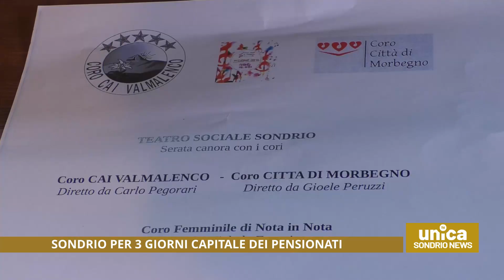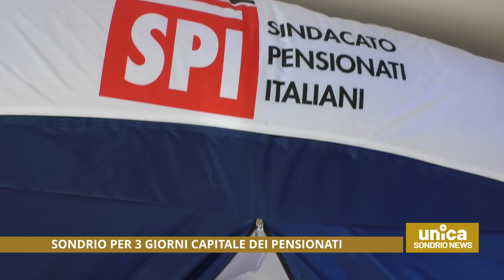Sondrio per 3 giorni capitale dei pensionati